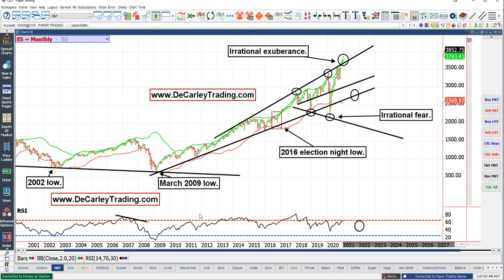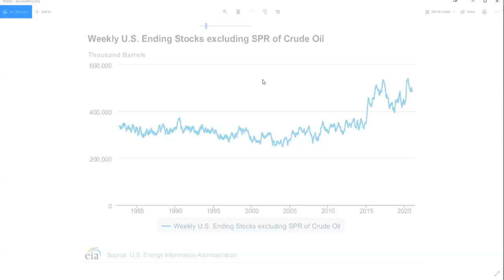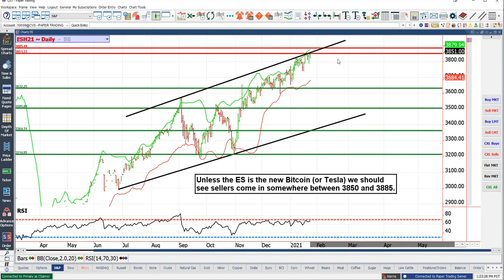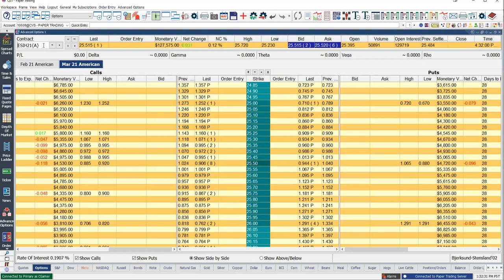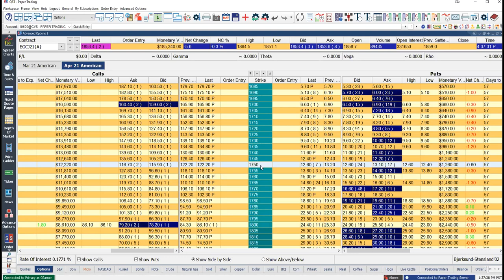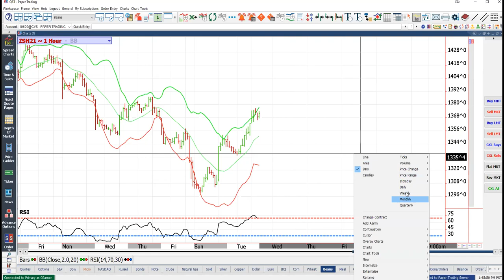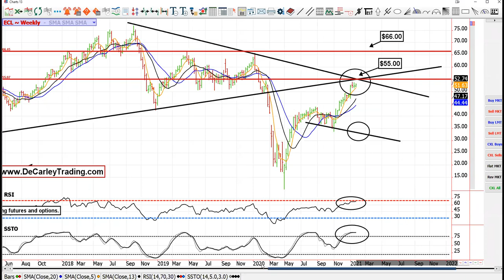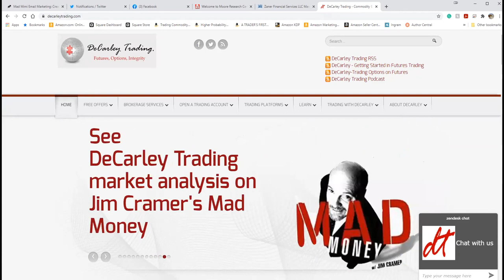Analyze Your Trade Episode #147 (Carley Garner)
TimingResearch.com's Analyze Your Trade Episode #147, recorded at 4PM ET on January 26th, 2021. The full video, timeline, special offers, show notes, and other information for this episode is available here:

Symbols relevant to today's discussion: $GME, $IWM, $USO, $SPY, $GLD, $SLV, $UUP

Lineup for this Episode:
- Carley Garner of DeCarleyTrading.com